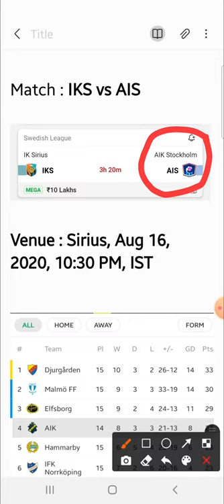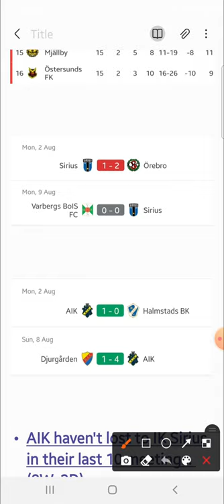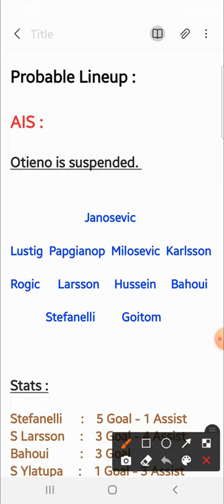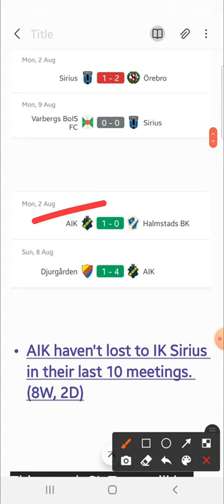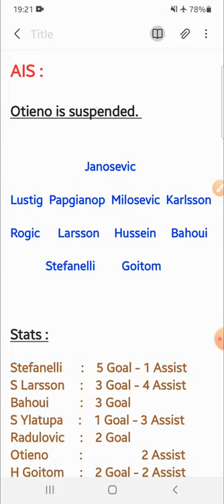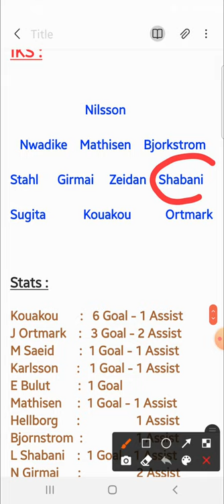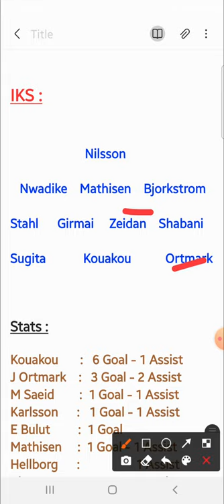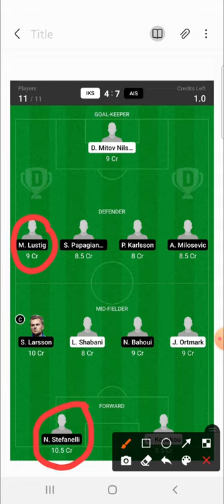IKS vs AIS | IKS vs AIS Dream11 Tips & Predictions | IK Sirius vs AIK Stockholm Dream11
👉Less competition ✅

2. Dream11 takes great care to comply with all central and state legislations in India to ensure that users are fully protected. Every contest is carefully designed to comply with applicable regulations in India.

3. This video analysis is based on my research and knowledge. I am not forcing anyone to follow my prediction.